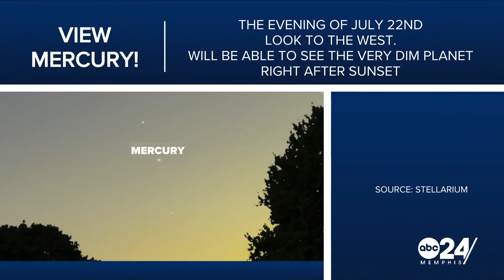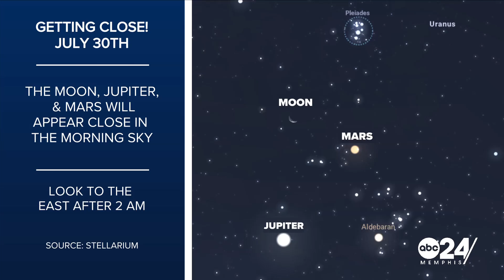What you can expect to see in July's night sky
Mercury will make an appearance in the July sky